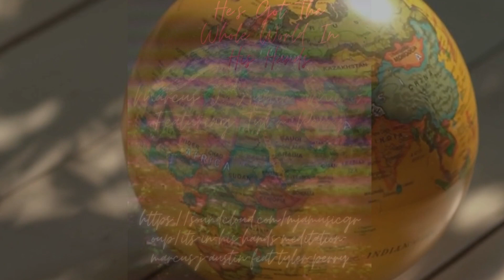InHisHands-marcusjaustin feat. Tyler Perry (PART III)